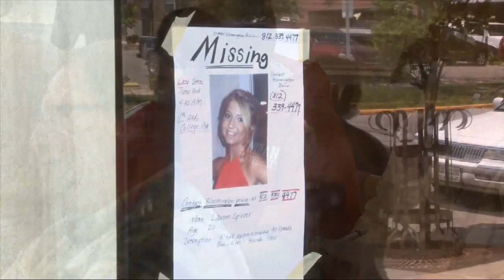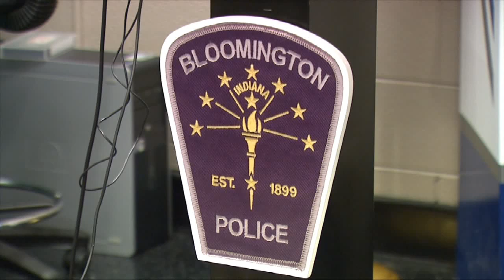Hillel Marks Anniversary of Spierer Disappearance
Full Story Nearly one year after IU student Lauren Spierer went missing, community members gather to remember and ask for answers.